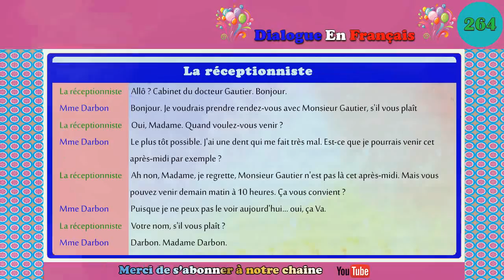Dialogue en français N° 264